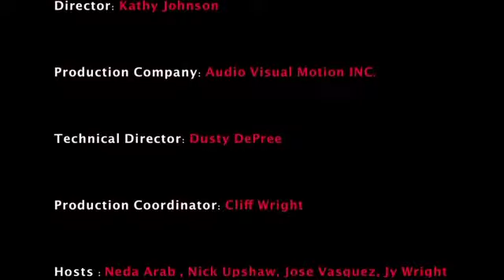Beyond The Interview: Leadership and Teamwork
The Senior Manager of Regulatory Affairs from Edwards LifeSciences gives insight on Leadership and Teamwork. Beyond the Interview: Secrets to Success is intended to demonstrate valuable soft skills for potential employees, as advised by business leaders in Orange County, California.